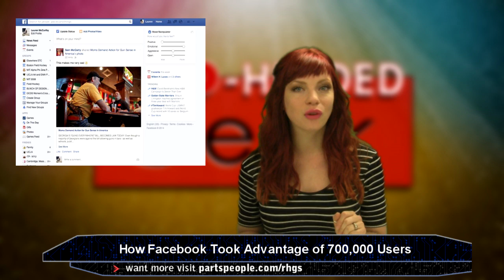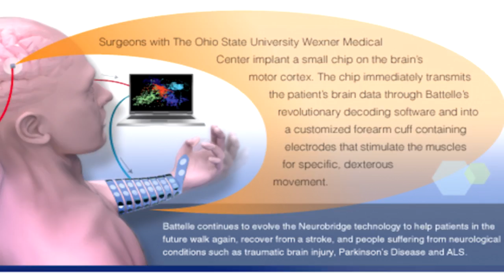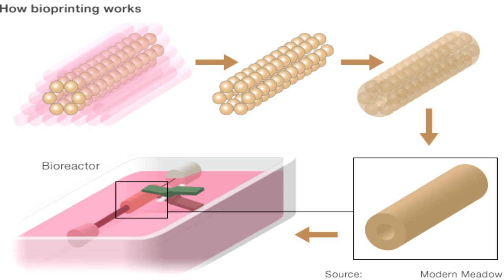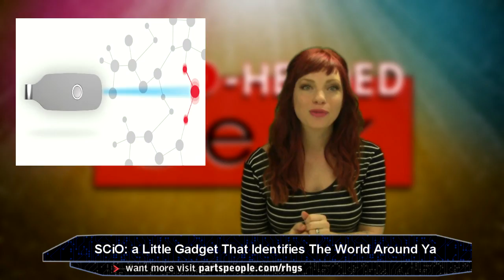E68- Facebook Study, SCiO, Bioprinted Blood Vessels, Chip Implant | Red Headed Geek Show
Ready for more Red Headed Geek?

**Facebook Study***
The experiment, which is now known to have taken place back in January 2012, involved the Facebook News Feeds of nearly 700,000 users. Study shows that witnessing Facebook feeds full of happy news and updates make users post positively themselves. The same rings true for sad updates.

***Bioprinting Blood Vessels***
Researchers at MIT, the University of Sydney, Harvard, and Stanford have experienced a breakthrough. By creating a "skeleton of vessels and then growing human cells around them", a full organ can be bio-printed for those who need a transplant.

***Chip Implant in Quadriplegic's brain***
 A mix of science and technology, called Neurobridge, "is an electronic neural bypass for spinal cord injuries that reconnects the brain directly to muscles, allowing voluntary and functional control of a paralyzed limb.

***SCiO Chemical Scanner***
This point-and-click device can tell users how many calories are in a slice of cheese, and even determine the timing of a tomato's peak ripeness. Believed to be the first device of its kind, SCiO "is just the beginning of something that can become much larger".